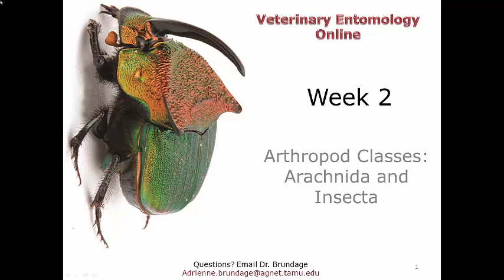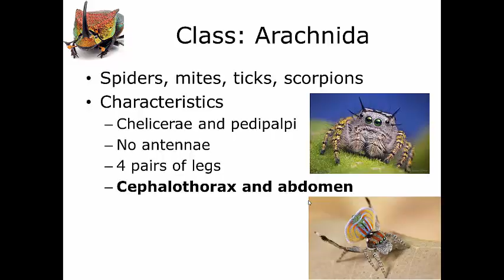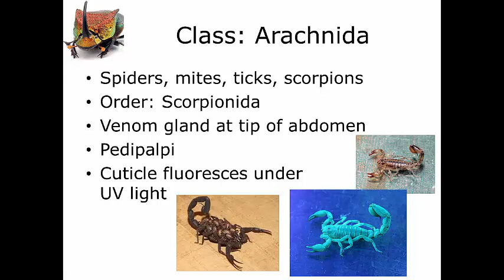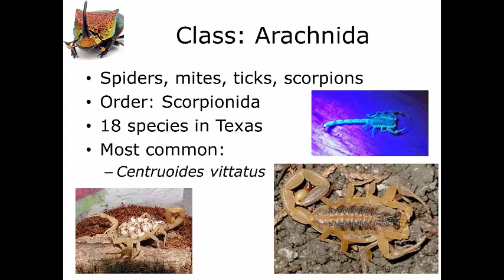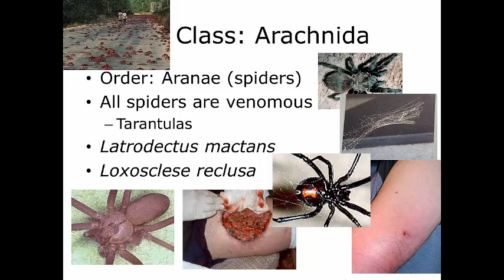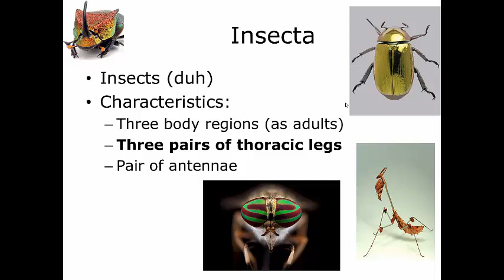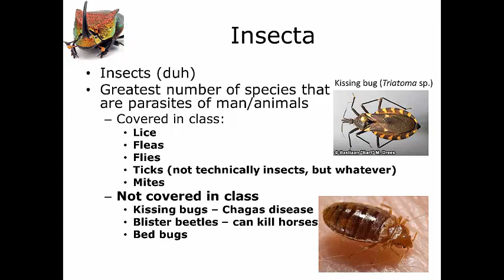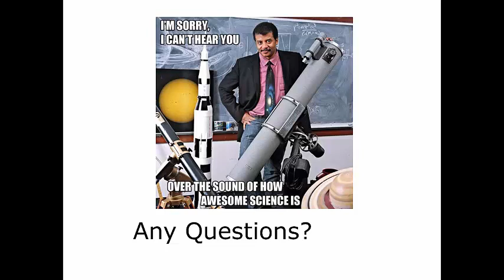2 3 Arachnids and Insects